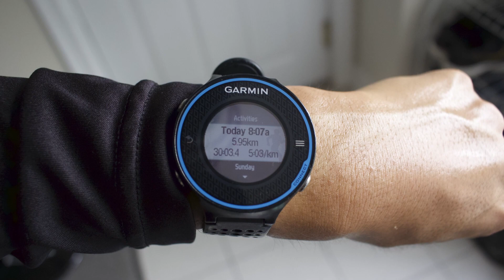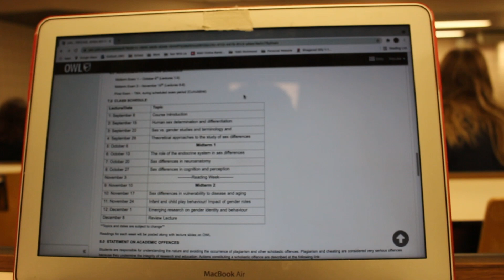DAY IN THE LIFE AT WESTERN UNIVERSITY | First Day of Classes (IN-PERSON!!)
After a year and a half of nearly a full shutdown, we finally got back to in-person classes at Western University. Today I had just one in-person class but spent as much time on campus as possible. In this video, I take you through a full day in the life of a Western University student - keep in mind that this is O-week still and that schedules and school work are still light.